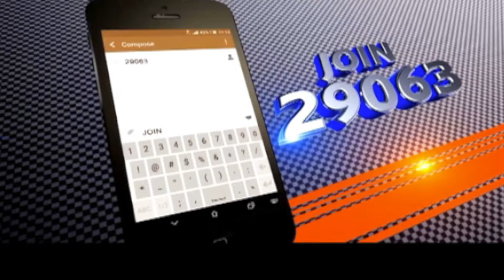shabiki Jackpot Mbao 026 Winner - Geofrey Khaemba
Congratulations to Geofrey Khaemba from Kibra who won Ksh 125,000 in shabiki Jackpot Mbao 026.

to view our latest and previous jackpot winners.

To play shabiki Jackpot Mbao, M-PESA Ksh 20 to Paybill Number 290063; Account Number SJM#AUTO. The system will generate a prediction for you.